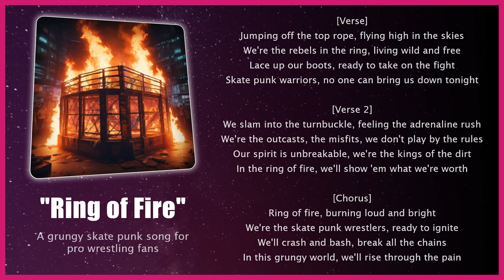Ring of Fire 🎶 Punk High-Energy Rebellious | Pro Wrestling Songs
[Verse]
Jumping off the top rope, flying high in the skies
We're the rebels in the ring, living wild and free
Lace up our boots, ready to take on the fight
Skate punk warriors, no one can bring us down tonight

[Verse 2]
We slam into the turnbuckle, feeling the adrenaline rush
We're the outcasts, the misfits, we don't play by the rules
Our spirit is unbreakable, we're the kings of the dirt
In the ring of fire, we'll show 'em what we're worth

[Chorus]
Ring of fire, burning loud and bright
We're the skate punk wrestlers, ready to ignite
We'll crash and bash, break all the chains
In this grungy world, we'll rise through the pain